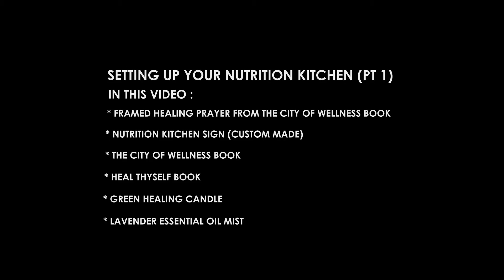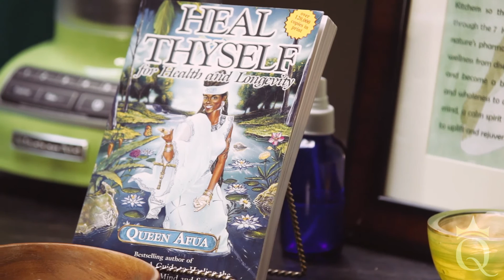How To Set Up Your Nutrition Kitchen with Queen Afua (Part 1) | The Queen Afua Wellness Center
This is the 1st video in the "How To Set Up Your Nutrition Kitchen" series. Find out more at QueenAfua.com

Queen Afua is a nationally renowned herbalist, natural health expert, and dedicated healer of women's bodies and women's souls who practices a uniquely Afrocentric spirituality. Her classic bestseller, "Heal Thyself, forever changed the way African Americans practice holistic health. Now, with "Sacred Woman, she takes us on a transforming journey of physical and ancestral healing that will restore the magnificence of our spirits through sacred initiation.

Queen Afua begins by helping us to discover our unique "womb-an-ness"-and to honor the womb as the center of our consciousness and creativity, giving us a twenty-one-day program for womb purification and spirit rejuvenation. Then Queen Afua summons us to enter the Nine Gateways of Initiation, where she blesses us with the exact tools we need to bring our beings into true harmony with the earth and the cosmos. Through extraordinary meditations, affirmations, and rituals rooted in ancient Egyptian temple teachings, Queen Afua teaches us how to love and rejoice in our bodies by spiritualizing the words we speak; the foods we eat; the spaces we live and work in; the beauty we create in our lives; the healing energy we transmit to self and others; the relationships we nurture; the service we offer; and the transcendent woman spirit we manifest.

With love, wisdom, and passion, Queen Afua guides us to accept our mission and our mantle as Sacred Women-to heal ourselves, the generations of women in our families, our communities, and our world.

You are a sacred woman the book sacred woman is your guide. All the books by Queen Afua are focused on holistic wellness. Heal Thyself Queen Afua was the begging the opening of the way. The Queen Afua Sacred Woman program & The Queen Afua Sacred Woman Book are all part of the Queen Afua Wellness Center so be sure to visit our website for our programs & Products. Ase